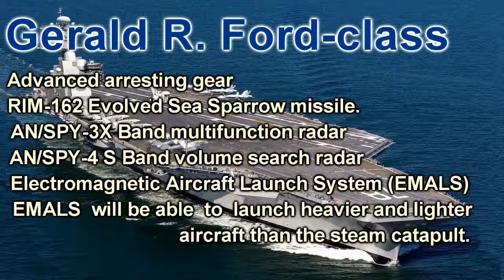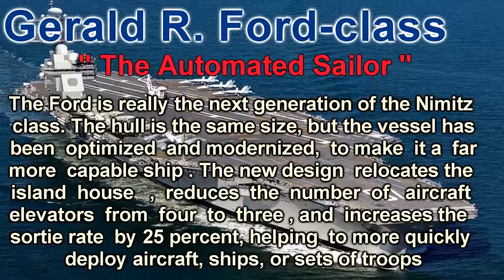Meet Newly Commissioned $13 bn US Carrier Gerald Ford Full Profile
The United States Navy will commission the first of a new generation of aircraft carriers into service today. The future USS Gerald R. Ford ​(CVN-78) will .